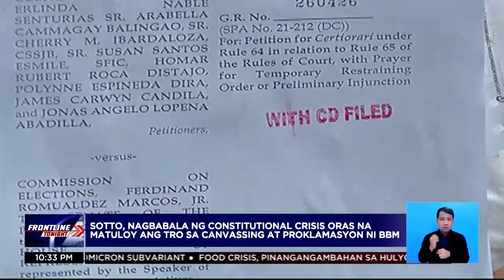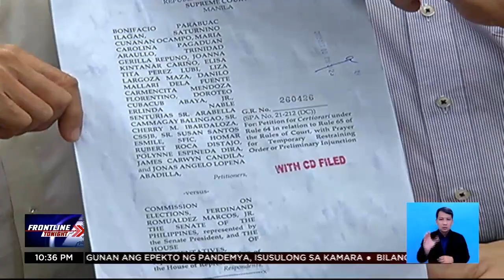BBM camp, COMELEC, at Kongreso, pinagkokomento ng Korte Suprema sa petisyon vs. Marcos Jr.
FrontlineTonight | Pinagkokomento na ng Korte Suprema ang COMELEC, Kamara, Senado, at maging kampo ni presumptive president Bongbong Marcos Jr. sa petisyon para kanselahin ang kaniyang certificate of candidacy. | via Camille Samonte